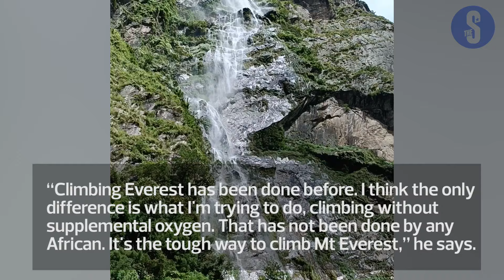KCB employee’s mission to conquer Mt Everest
Cheruiyot Kirui, a banker working with KCB is on a mission to summit the earth’s highest mountain above sea level: Mt Everest.